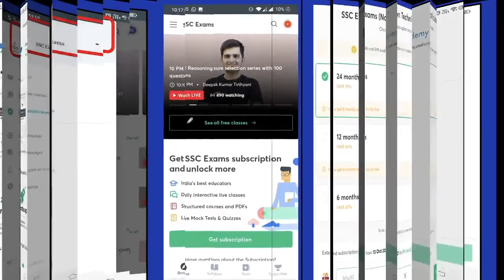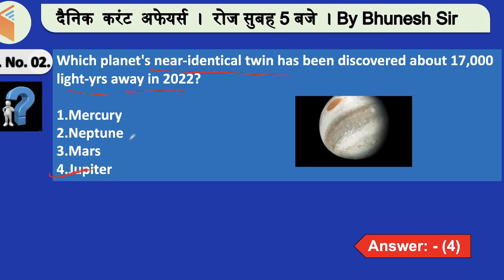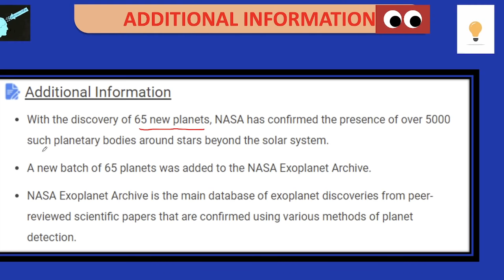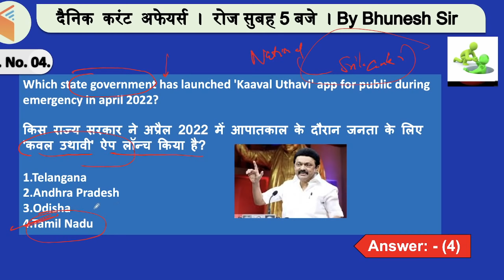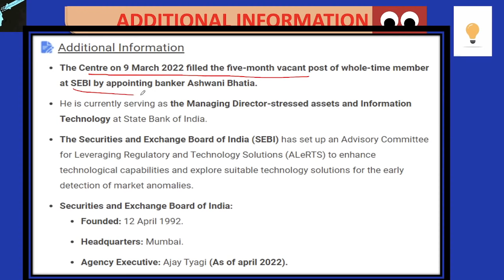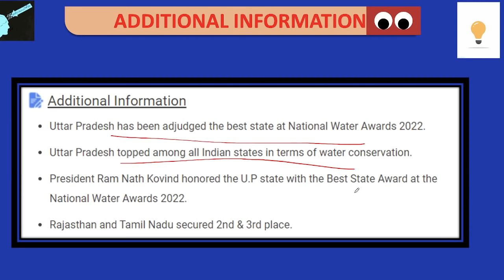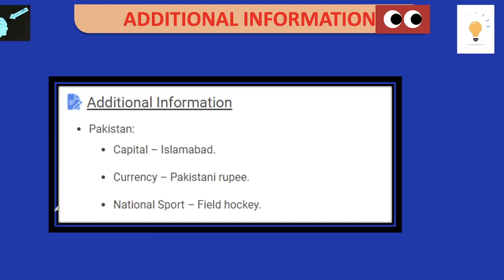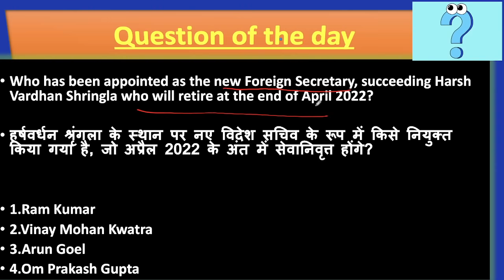5:00 AM - Current Affairs Quiz 2022 by Bhunesh Sir | 7 April 2022 | Current Affairs Today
Current Affairs Today | Current Affairs 2022 by Bhunesh Sir | 7 April Current Affairs | Current Affairs Questions wifistudy | Current Affairs Quiz 2022

Unacademy Learner App Benefits:
1. Learn from your favorite Educator
2. Dedicated DOUBT sessions
3. One Subscription, Unlimited Access
4. Real-time interaction with Educators
5. You can ask doubts in a live class
6. Limited students
7. Download the videos & watch them offline

✿ Morning Shows:
05:00 AM - Current Affairs Quiz Show by Bhunesh Sir
07:00 AM - General Science by Shipra Ma'am
07:30 AM - GK by Bhunesh sir
08:00 AM - Current Affairs Show by Bhunesh Sir
08:40 AM - Vocabulary Show by Harsh Sir

✿ RRB Group D Mahasangram batch:
09:00 AM -  GK/CA by Shipra ma’am
09:30 AM - Science by Neeraj Sir
10:15 AM - Reasoning by Deepak Sir
11:00 AM - Maths by Sahil Sir
12:00 PM - General Awareness by Rohit  Sir

12:30 PM - Maths by Sahil Sir (group D/CBT2)
02:00 PM - GK By Rohit Kumar
03:00 PM - Science by Shipra Ma'am (recorded session)
04:00 PM - Reasoning by Deepak Sir

✿ SSC CGL Foundation Batch 2021:
06:00 PM - English by Sanjeev Rathore
07:00 PM - General science By Amandeep Sir
08:00 PM - Maths by Dhasu Sir
09:00 PM - Reasoning by Ritika Ma'am

✿ For All Exams Foundation Batch:
05:00 PM - English by Sandeep kesarwani
06:30 PM - Reasoning by Hitesh sir
10:00 PM - Reasoning by Akash Sir
11:00 PM - Maths by Naman Sir